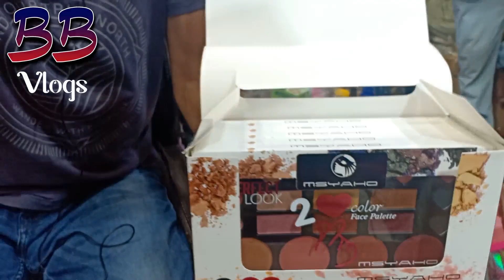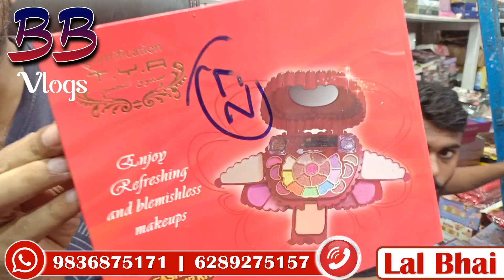Barabazar Cosmetic Wholesale Kolkata All Cosmetic artificial Jewellery and Hair Accessories items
Hello Sathiyo!

Khushi Enterprises

Shop Name : Khushi Enterprises
Owner Name : Lal Bhai
1st Address : 16B, Synagouge Street (Burrabazar) Kolkata – 700 001 | Ground Floor |
2nd Address : 48, Canning Street, Kol – 700 001 | Janki Centre | 2nd Floor | Shop No. 222 & 236

Khushi Enterprises

To Business Owners, if you want to create videos of your products, then WhatsApp us on 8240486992 or email us at or DM in Social media like Instagram, Facebook, Telegram or Comment on videos.